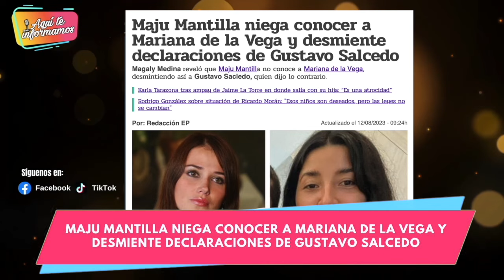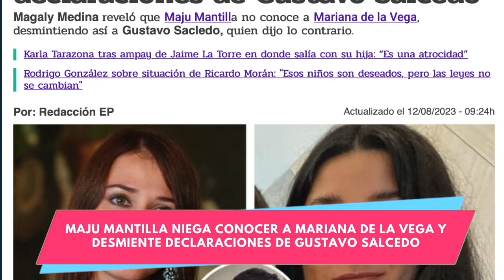Maju Mantilla desmiente declaraciones de su esposo Gustavo Salcedo